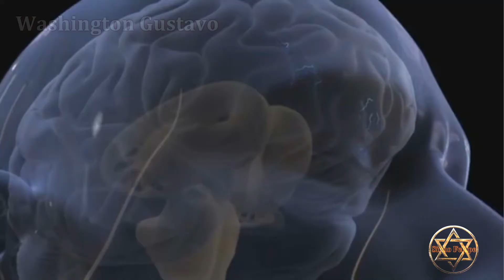MUTAÇÃO...EPISODIO 09 (TENSO)